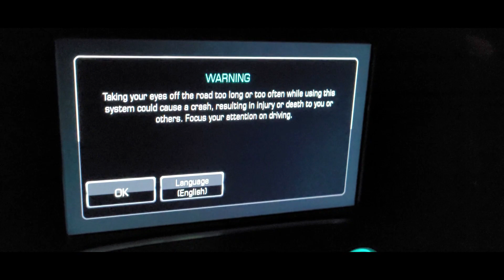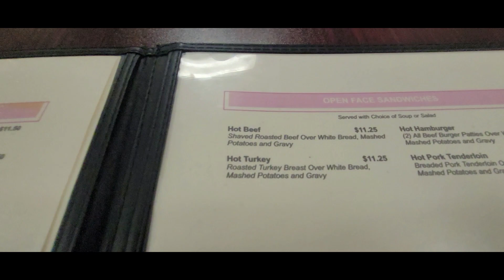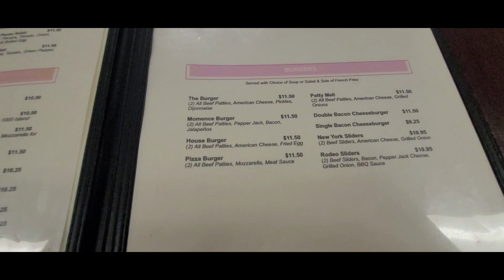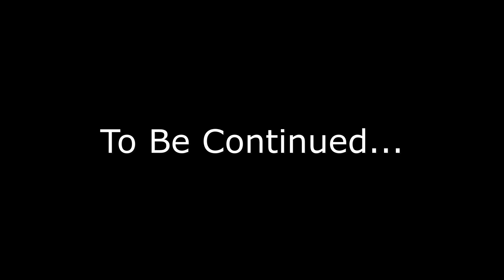Wisconsin Road Trip ep 152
Fred and Nate leave for deliveries in Illinois and Wisconsin.  There are two special pickups in Indiana and Wisconsin as well.  We have an encounter with the WI State Police.  We learned we have some work to do on our end to be legal to travel in our new box truck.  Fortunately, the trooper was helpful in directing us to the proper documentation and paperwork for the new truck.